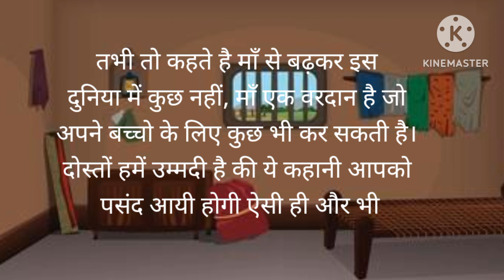माँ से बढ़कर इस दुनिया में कुछ नहीं, माँ एक वरदान है जो अपने बच्चो के लिए कुछ भी कर सकती है।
दोस्तों हमें उम्मदी है की ये कहानी आपको पसंद आयी होगी

bhoot_video Horror cartoon story
Horror cartoon story in hindi
Horror cartoon story in English
Horror cartoon story
chudail ki kahani
chudail wala cartoon story
jaduai kahani
Moral cartoon story
Hindi kahaniya
Kahaniya in hindi
# bhutiya kahani
# bhutiya cartoon video
# kids cartoon story